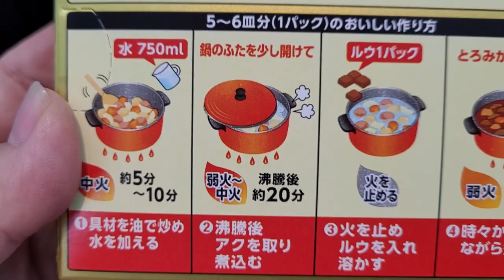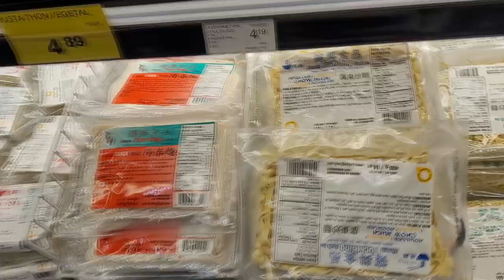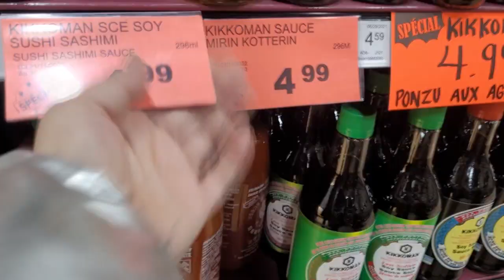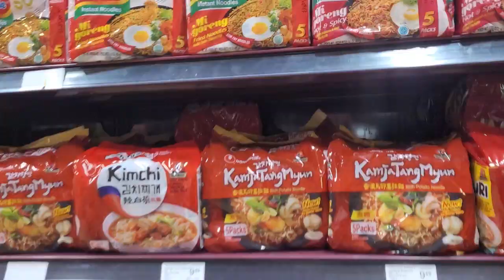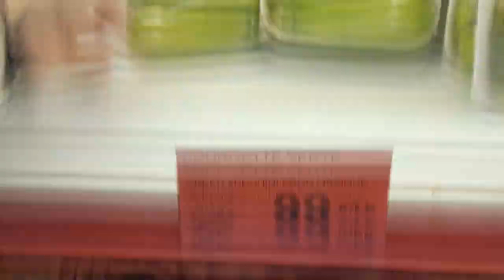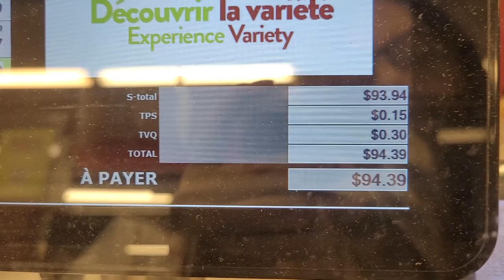How I get SUPER Cheap Produce - Expert Cheapskate Shopping! -Vlogmas Day 8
Ok we are still having problems with getting Gunner to school, but I need to move on with my day cause I have a ton of shopping to do. Come along with me while I finish my Christmas shopping and get new glasses, and also let me show you how I save TONS of money by getting the cheapest produce you can find anywhere in Montreal from the 'rejects' bin at PA supermarket. If you are ok with not being picky about what kind of produce you get, you can find amazing deals on items they have dramatically marked down for fast sales. The prices are WAY better than Costco. This is why I get all my produce at PA and not Costco.

Superantioxidant C60EVO - my favorite, best quality!
when you use code EVTG